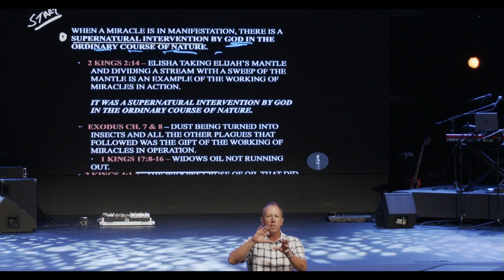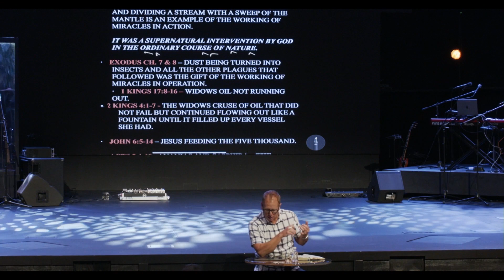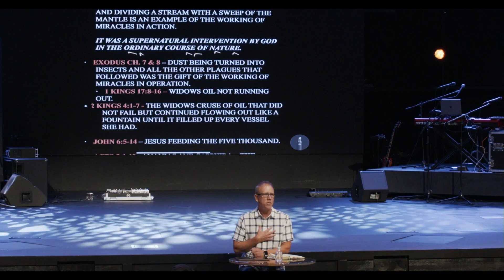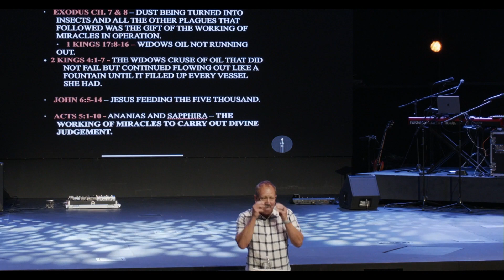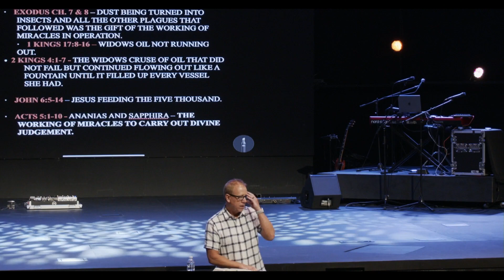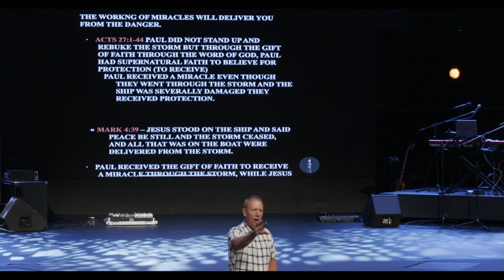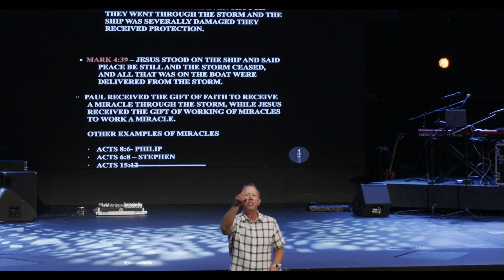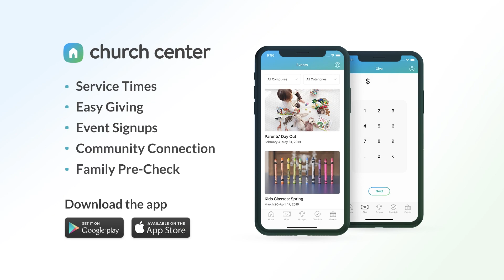Gift of Miracles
Highest Praise Church

"Miracles"
MDWK Teaching

Pastor Sherwood Lancaster

Available on our website, Facebook, and YouTube.